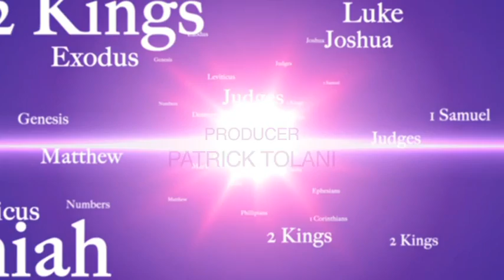Open Heavens Reflections 2011 July 22 - Regaining Lost Glory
Reflections by Bioye Segun Majesty Court
UK from the Open Heavens Devotional written by Pastor E. A. Adeboye, General Overseer of the Redeemed Christian Church of God.